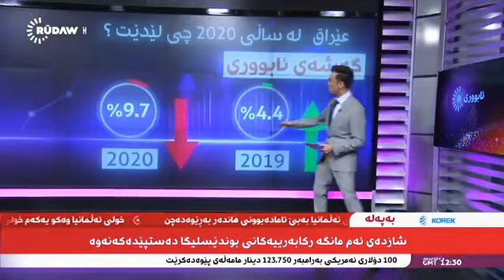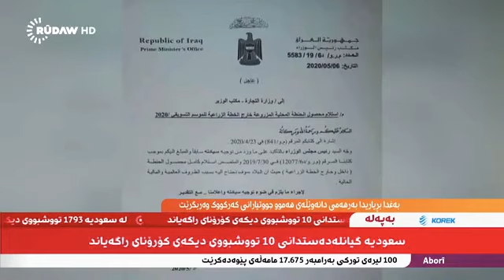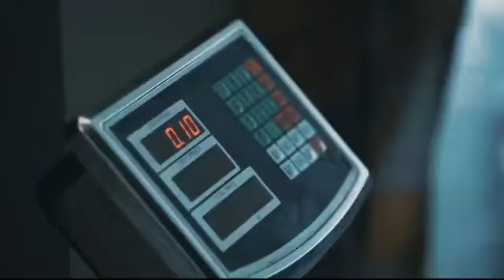داهاتووى ئابوورى عيراق له سالى 2020 جي ليديت